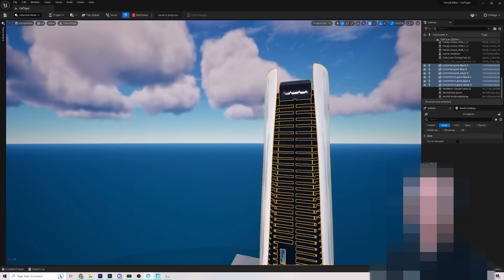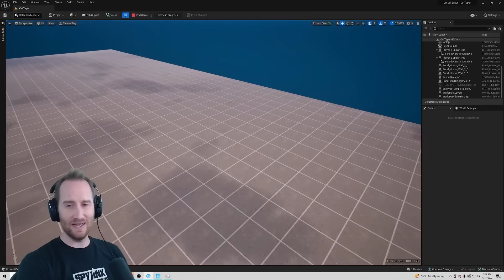Whatever YOU BUILD... I'll BUY! (Fortnite UEFN Edition)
Today whatever you build... I'll BUY! This time using UEFN! This was so fun, enjoy!

🌟 Socials 🌟